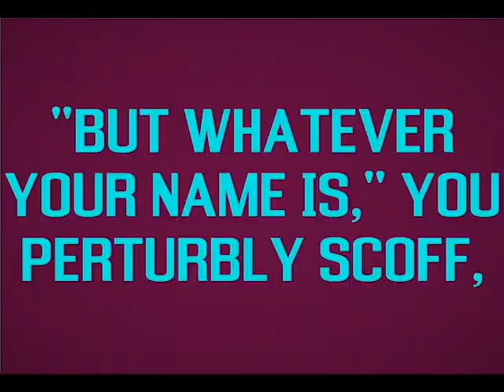Alexandria's Echo Channel Trailer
This is a channel trailer, nothing else